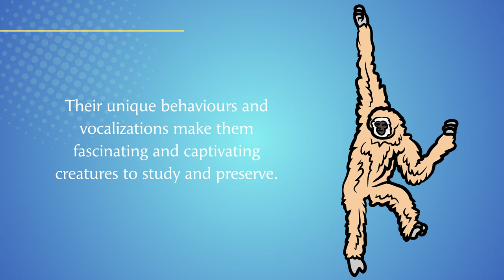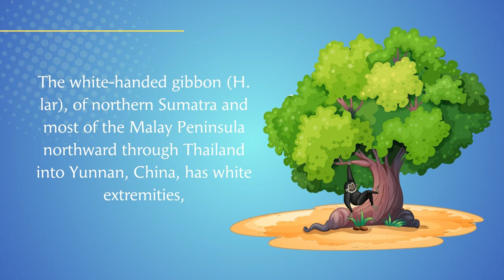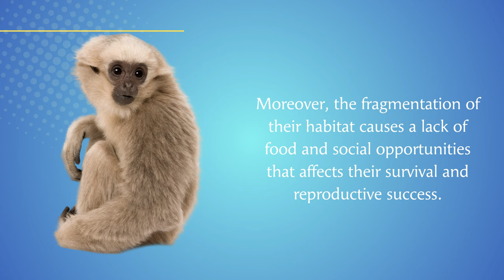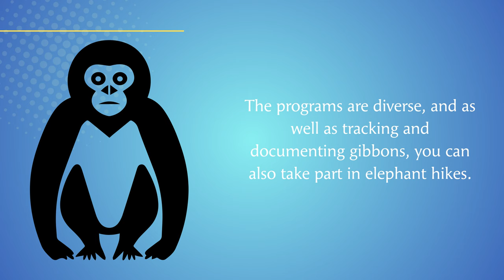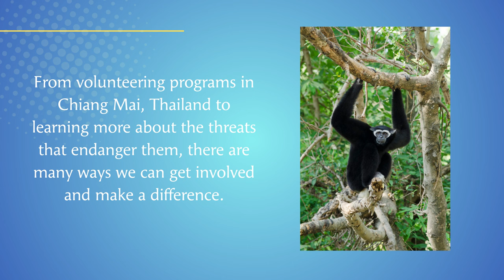Gibbon facts: The Small Apes | Facts about Gibbons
Gibbons are also known as small apes, they are not monkeys. they have not tail. in this video, we see different facts about gibbons.

Scientific Name: Family - Hylobatidae
Range: Southeast Asia
Size: 11 to 24 pounds (5-11kg) in weight and 1.3 to 2.1 feet (40-65cm) in height (though siamangs can be up to 3 feet (90cm) tall from head to bum)
Diet: fruit, leaves, inverts like termites